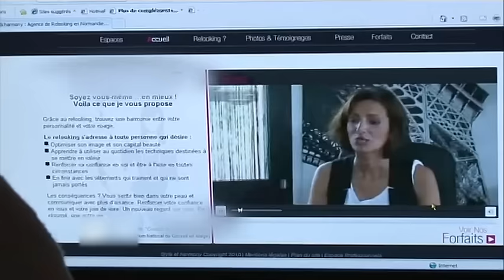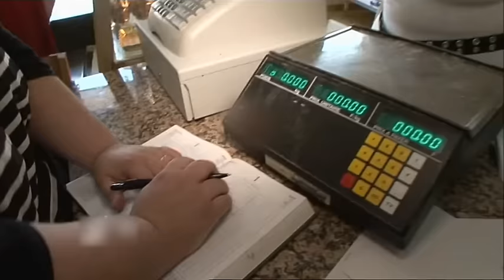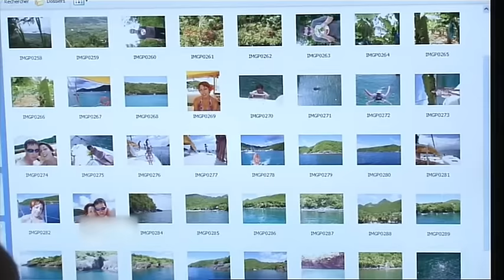La Vie - Corps en désaccord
Céline, 26 ans, pèse 140 kilos. Elle a conscience que sa santé est en danger. Pour enfin réussir à perdre du poids, elle a recours à la méthode du by-pass, une opération visant à réduire le volume de son estomac.

Sophie, 26 ans, est complexée par sa poitrine, qu'elle trouve trop petite. Un coach va l'aider à s'accepter telle qu'elle est.